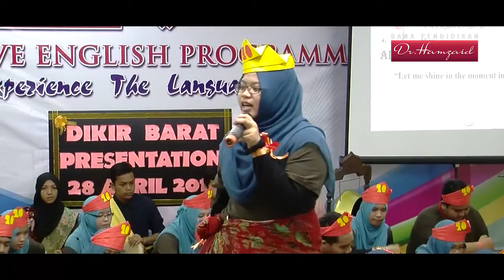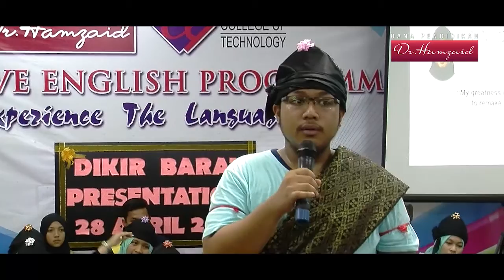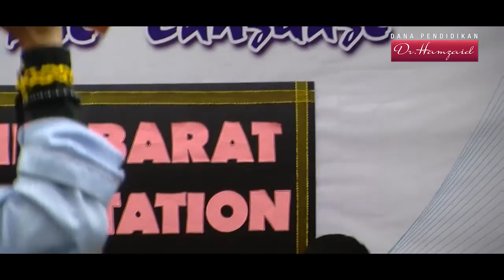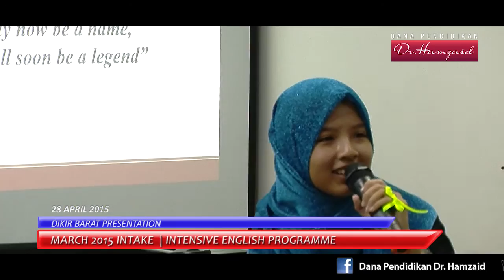IBI Dikir Barat March 2015 - 1st Session (AM)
20150428 DIKIR BARAT AM MARCH INTAKE